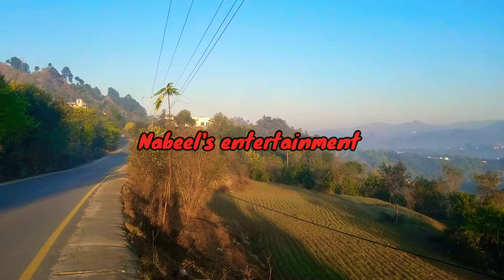Different village of kotli azad kashmir